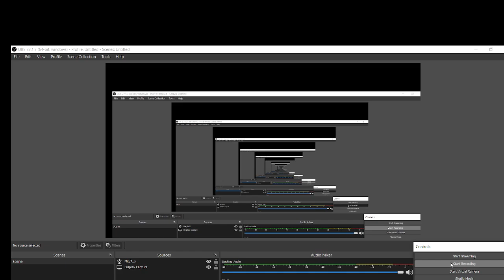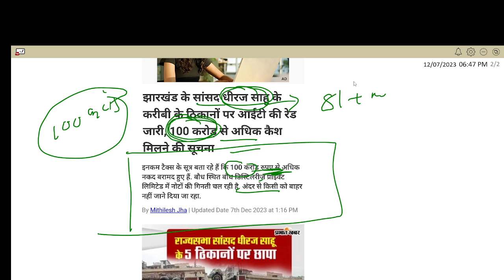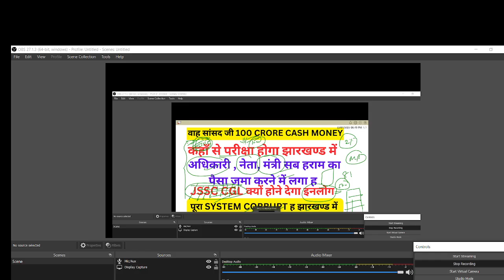CORRUPTION का एक नामुना सामने !! JSSC CGL और JPSC इसलिए नहीं होता ह ! सबका धयान लूटने में लगा हुआ ह